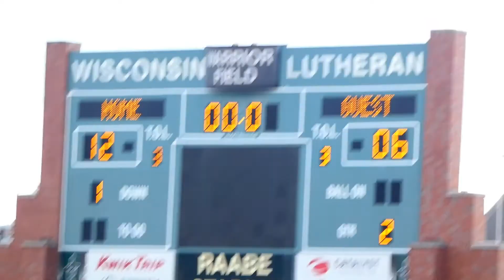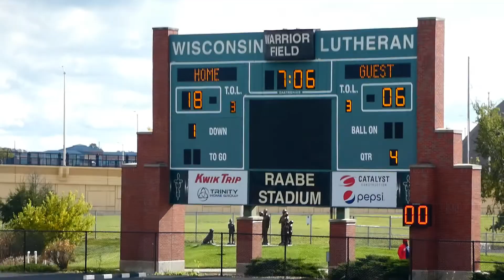11u Cream City Colts vs 11u Milwaukee Steelers NCSL Football Championship